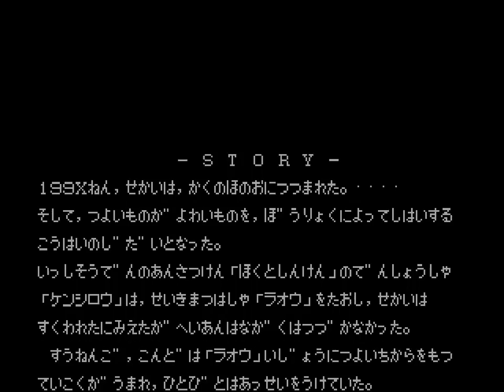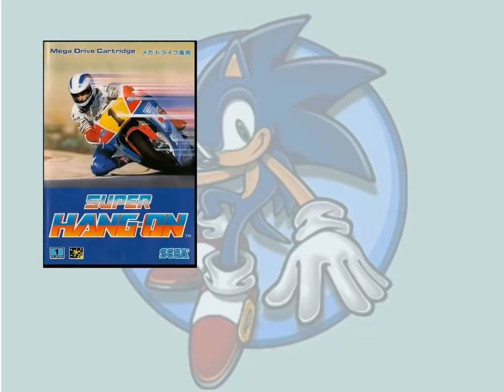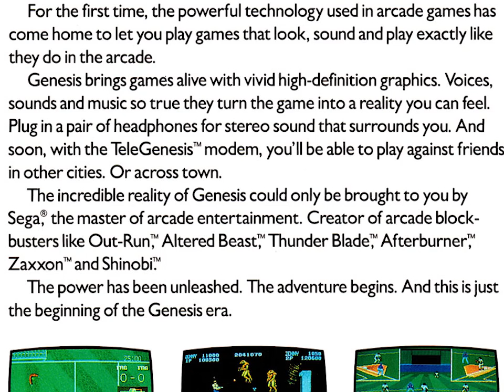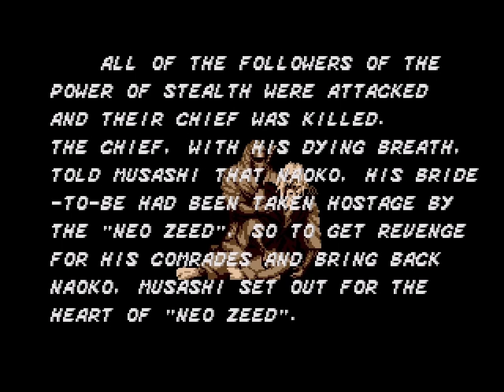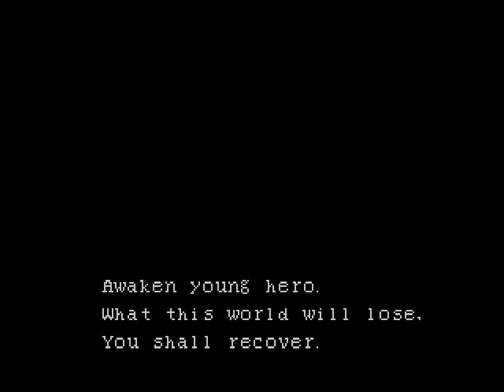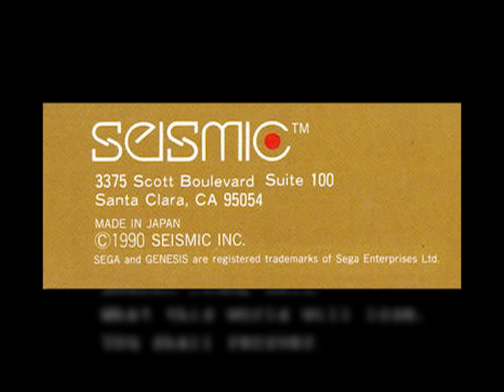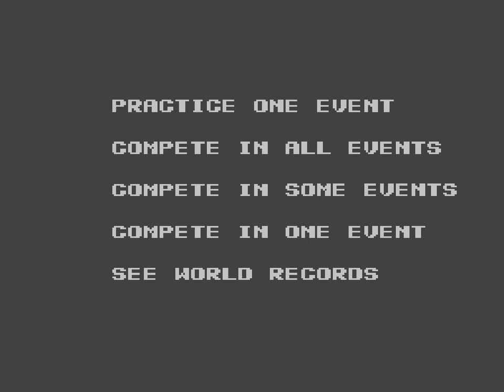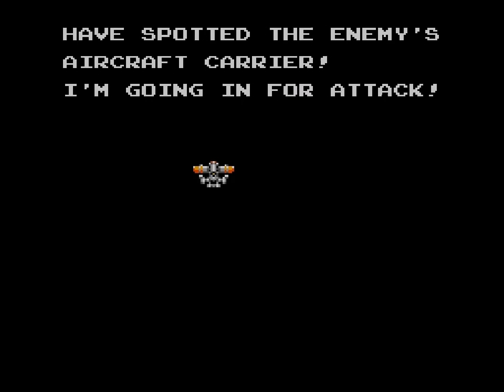Chronsega Episode 9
The Ninth of episode of Chronsega, covering July through November 1989. 10 Mega Drive/Genesis games and 5 Master System games:
Hokuto no Ken/Last Battle
World Cup Soccer/World Championship Soccer
Daimakaimura/Ghouls 'N Ghosts
Naomichi Ozaki no Super Masters/Arnold Palmer Tournament Golf
Super Hang-On
Revenge of Shinobi/Super Shinobi
Golden Axe
Super Hydlide
Rambo III
Forgotten Worlds

Wanted
World Games
Dead Angle
Scramble Spirit
Dynamite Dux